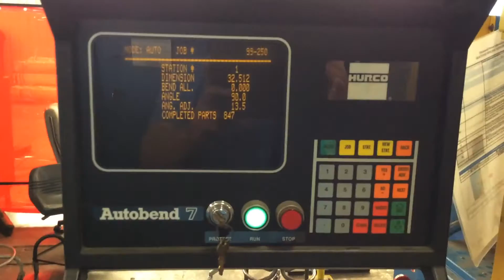300 TON X 22' PACIFIC HYDRAULIC PRESS BRAKE: STOCK #67244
300 TON X 22' PACIFIC HYDRAULIC PRESS BRAKE: STOCK #67244